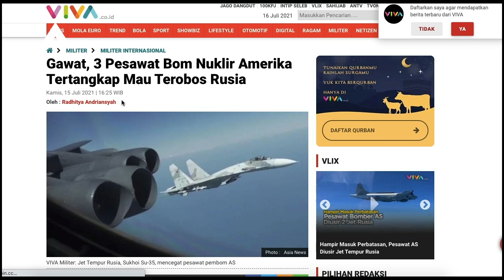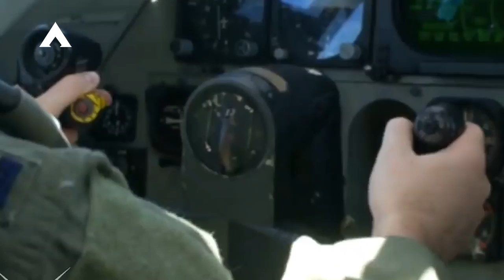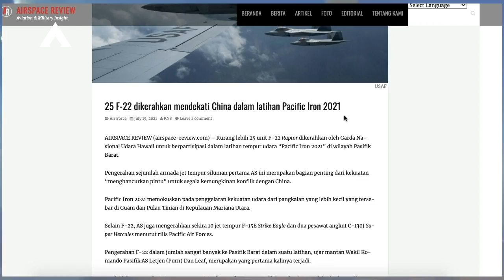Detik Detik Rusia Cegat 3 Pesawat Pembom Milik AS | 25 Pesawat F 22 Raptor Dikirim Mendekati China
Kabar mengejutkan datang dari Rusia. Tiga unit pesawat pembom strategis milik Angkatan Udara Amerika Serikat (US Air Force) tertangkap radar berada di wilayah udara Laut Bering, dekat perbatasan Rusia, Kamis 15 Juli 2021.

Dikutip VIVA Militer dari pernyataan resmi Pusat Kontrol Pertahanan Nasional Rusia, setelah diidentifikasi bahwa target udara adalah pesawat pembom militer Amerika Serikat, Angkatan Udara Rusia (VVS) langsung mengerahkan dua unit jet tempurnya.

Jet tempur Rusia, Mikoyan MiG-31 dan Sukhoi Su-35, langsung bergerak untuk mengadang pesawat pembom yang diketahui adalah Boeing B-52H Stratofortres Milik